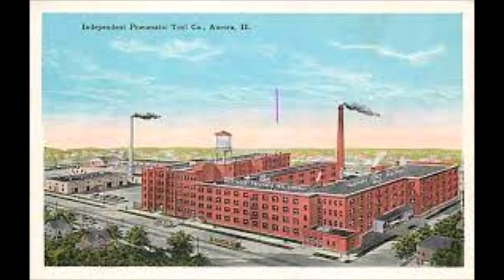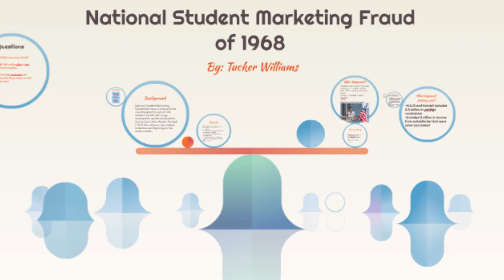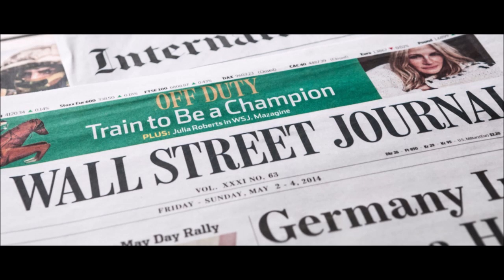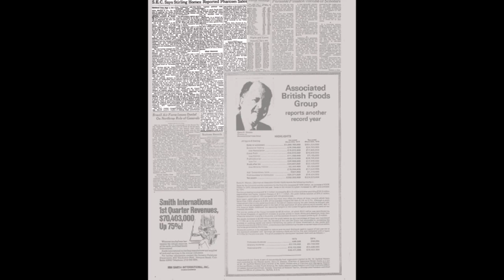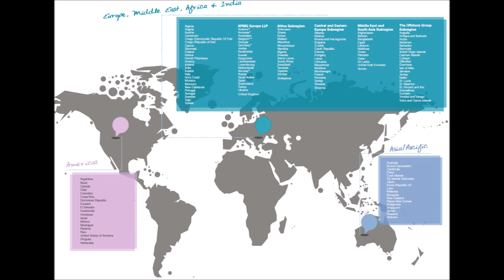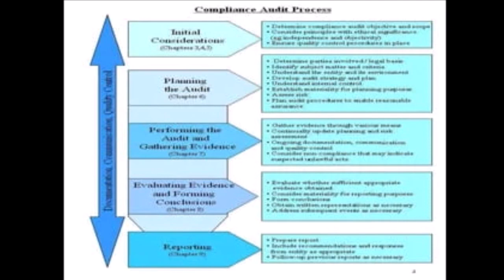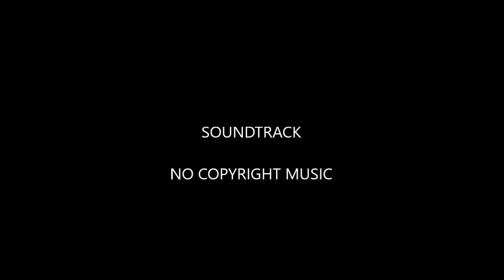THE HISTORY OF KPMG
KPMG Worldwide is a global federation of accounting firms that together comprise the world’s largest accounting partnership. KPMG Peat Marwick, the company’s American subsidiary, is the fourth-largest American accounting firm. Founded in New York in the late 19th century. THE HISTORY OF KPMG. THE HISTORY OF KPMG. THE HISTORY OF KPMG.